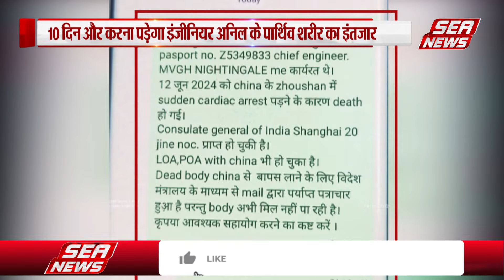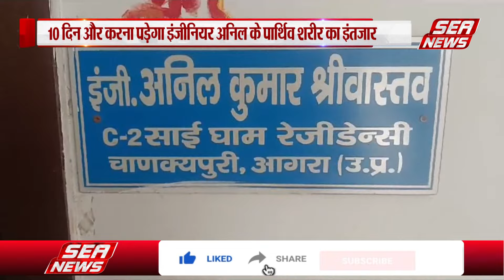मरीन इंजीनियर की दस दिन बाद आगरा पहुंचेगी पार्थिव देह | S. Jaishankar | S.P Singh Baghel | sea news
12 जून को चीन को झोऊशान शहर में हृदयघात के चलते काल के गाल में समाए मरीन इंजीनियर अनिल कुमार की पार्थिव देह को भारत आने में अभी दस दिन और लग सकते हैं, केंद्रीय मंत्री प्रो. एसपी सिंह बघेल ने जब विदेश मंत्री एस जयशंकर प्रसाद से मामले में प्रगति पूछी तो विदेश विभाग के ज्वाइंट सेक्रेटरी संदीप ने ये जानकारी दी।